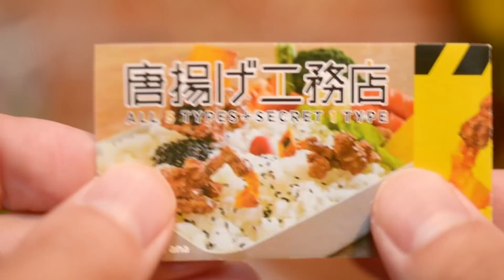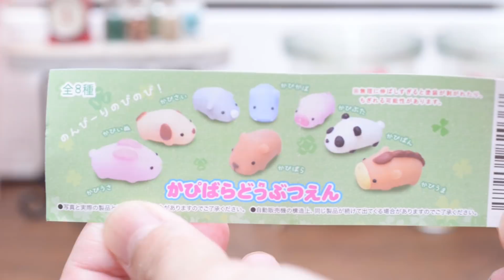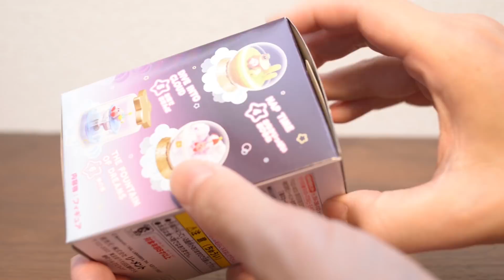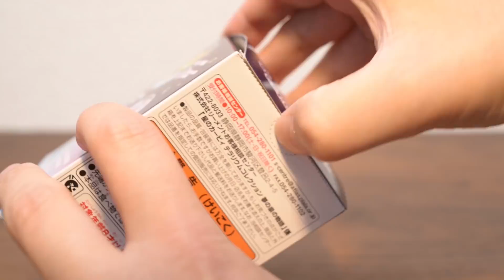StopMotion Cooking ＆ Miniature Toys & ASMR mashup 2018.6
ストップモーションやミニチュアを使った動画を作っています。